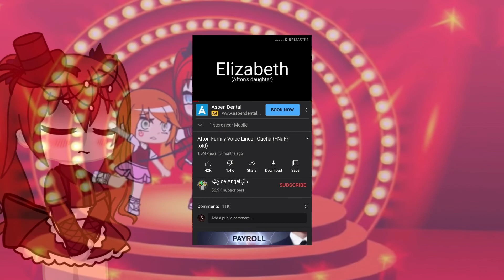Elizbeth voice lines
Screenshot I took:41
1 hour
Apps I use
Gacha club
KineMaster